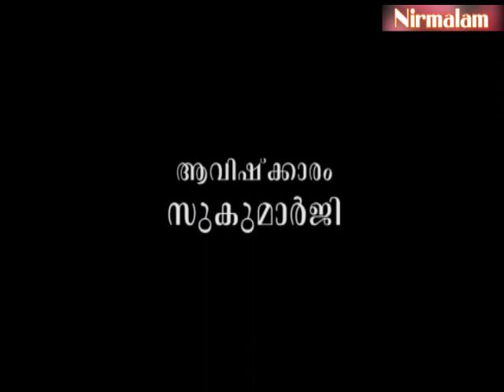പണം കൊടുത്ത് പ്രശസ്തരാകുന്നവര്‍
ആമുഖം: അനന്തസമാധിയെ പുല്‍കിയ സംപൂജ്യ ആചാര്യസ്വാമികള്‍ ശ്രീ. നിര്‍മ്മലാനന്ദഗിരി മഹരാജ് ഗുരുകൃപയാല്‍ അനുവദിച്ചുതന്നിരുന്ന 'ശ്രീമദ് ഭഗവദ്ഗീത'യുടെ വ്യാഖ്യാനം ഇരുന്നൂറ്റിനാല്പത്തിനാലാം ഭാഗം.